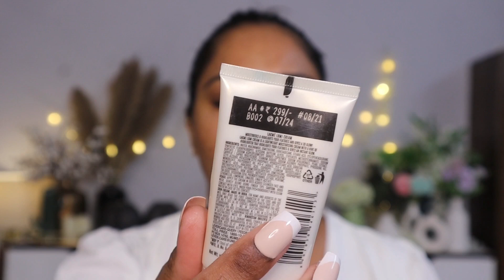MAMA EARTH V/S LAKME LUMI CREAM REVIEW// notsponsored review //BWF